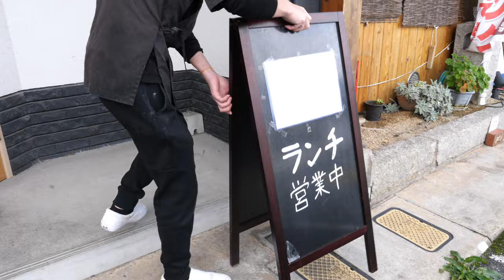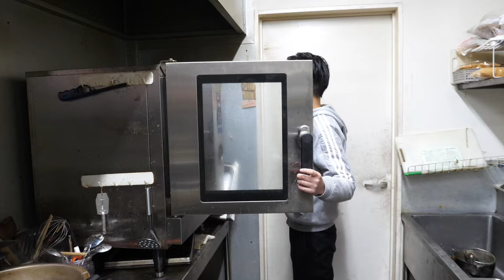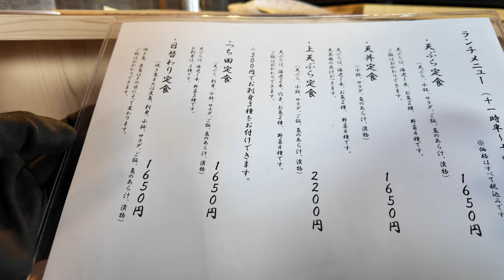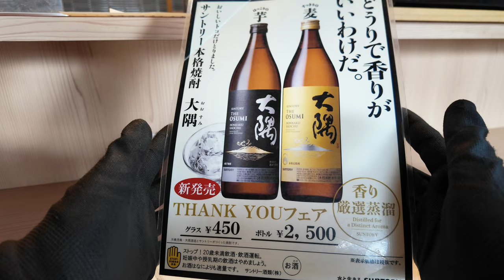閉店【市場直送の魚や天ぷらにこだわった旨い店 】ワンオペで店長が飯を作る！１人でも来れる飯処！ランチ定食のがオススメ！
天ぷらと旬の肴つち田
岡山市南区大福1248-2.